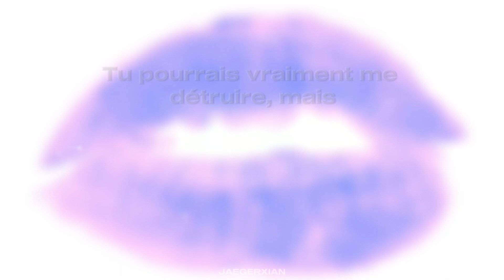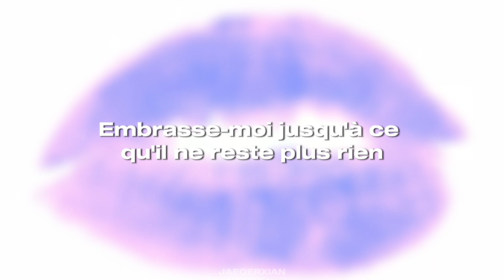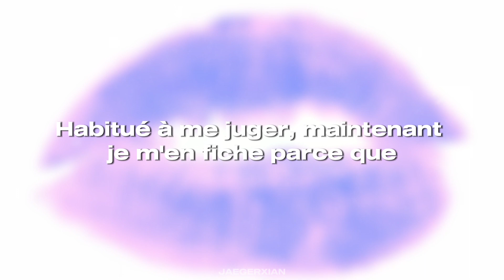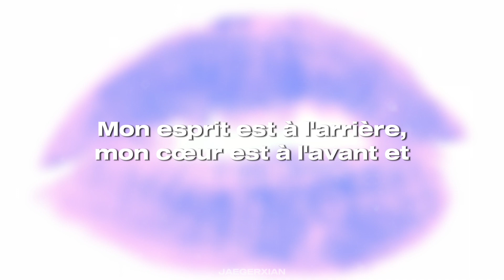Traduction française - Love U Like That (Lauv)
× Informations ×

Song : Love U Like That
Artist(s) : Lauv

× Support ×
Movies/Series : ///
Image(s) : ///
Artist(s) : ///